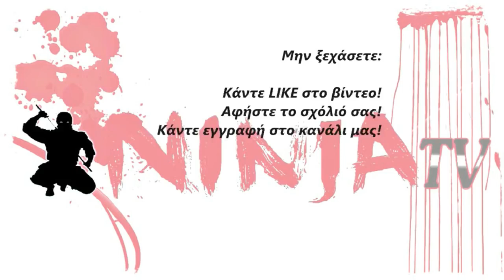Είμαι ο Αλέξανδρος Βραχωρίτης. Στα παπάρια μου ρε Λακαμά!!!